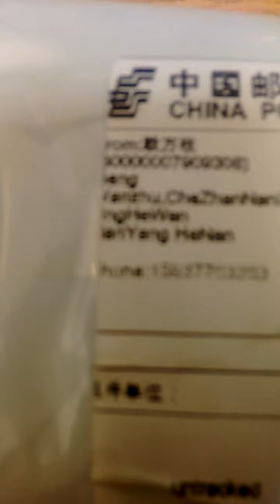Dremel Diamond Silicon Carbide Drill Bits (China eBay Seller: toolsave-store)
Dremel Diamond Silicon Carbide Drill & Carving Bits (China eBay Seller: toolsave-store)

EBay Seller

toolsave-store (5522)
98.8% positive feedback
Member since 2012
Location:China

Sold for: US $4.99
Quantity sold: 1
Shipping: FreeUS_IntlEconomyShippingFromGC

Dremel 3000

Dremel 4000

Dremel 4300

Need to remove fine gold or white gold? Check out the blue bowl playlist: Blue Bowl Gold Concentrator

Gemstones Of British Columbia

Gemstones Of BC

Canadian Gemstones

Metalsmith's Book of Boxes and Lockets, Tim McCreight

Designing and Making Jewellery, Sarah Macrae